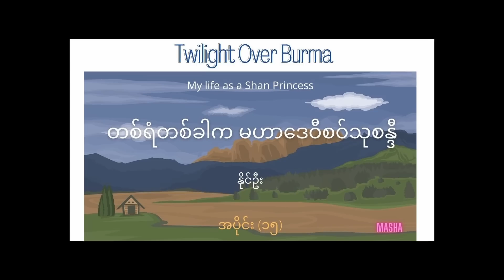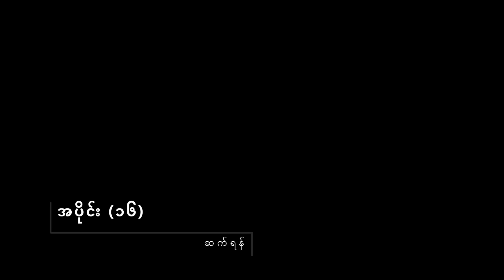Twilight Over Burma - အခန်း (၁၅)